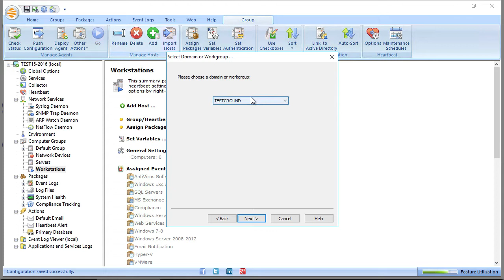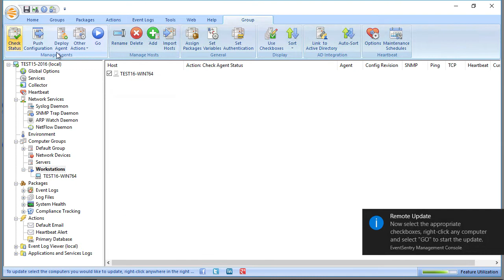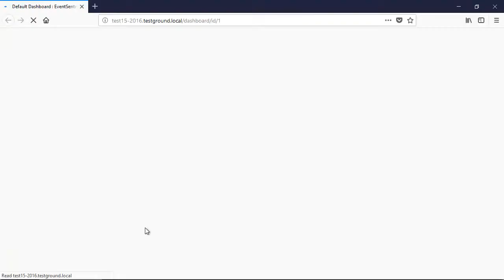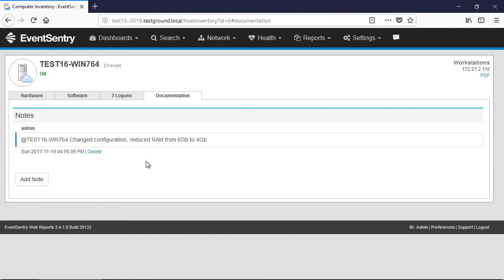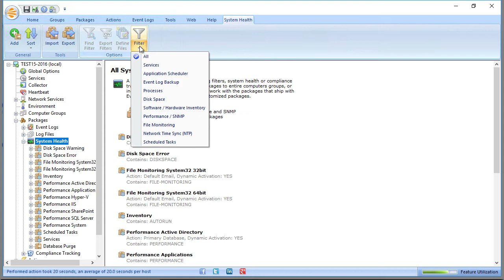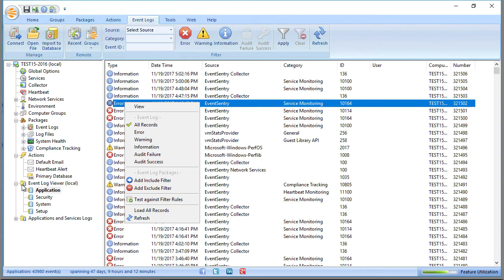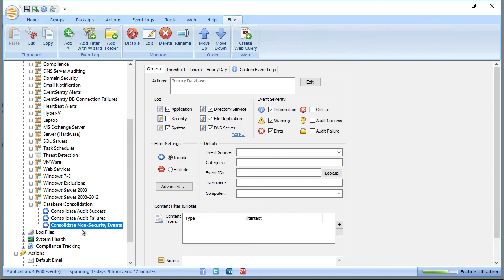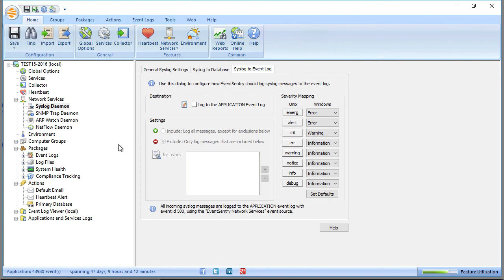Getting Started With EventSentry v3.4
How to get started with EventSentry - this video describes how to navigate the management console and web reports.